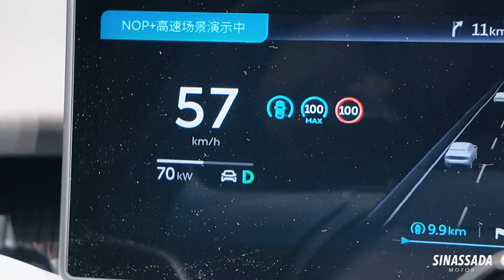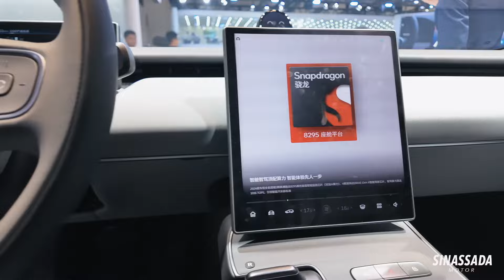พาดูรถ China Auto show 2024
พาดูรถ China Auto show 2024 อุตสาหกรรมยานยนต์จีนไปไกลมากจริงๆครับ อยากให้ลองดูกัน น่าจะได้เข้าใจทิศทางการพัฒนารถทั้งเรื่องการออกแบบ ระบบขับเคลื่อน และเทคโนโลยี ว่ามีทิศทางไปทางไหน แล้วอะไรที่ใกล้ตัวเรา หรือมีแนวโน้มว่าจะมา ควรรอ ไม่รออย่างไร ลองดูครับ